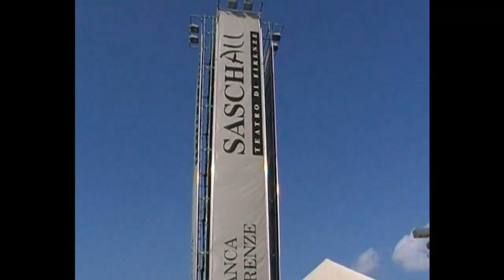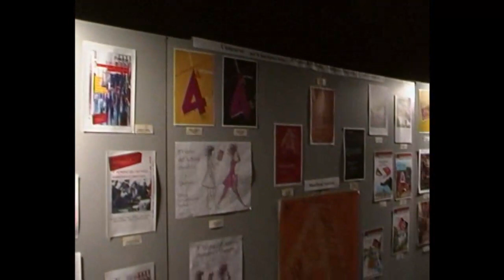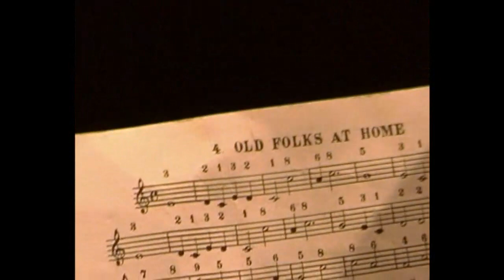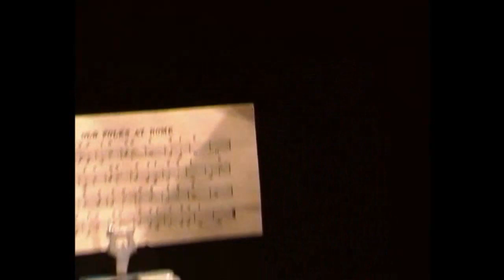Cfm Saschall - Firenze - 2 10 2009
Grandi Collettivi.